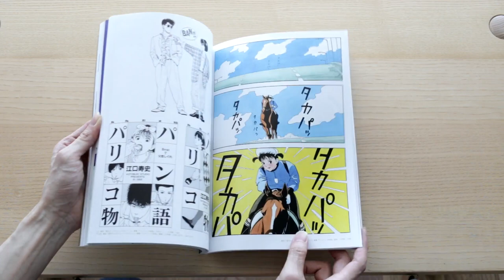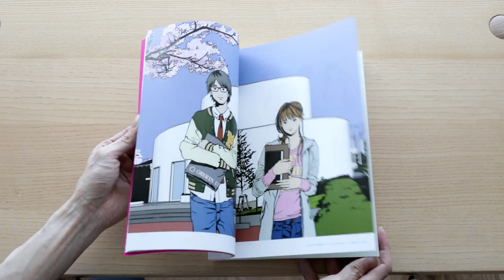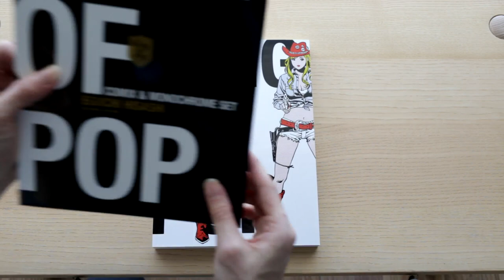King Of Pop - Eguchi Hisashi Art Book 江口寿史 全イラストレーション集